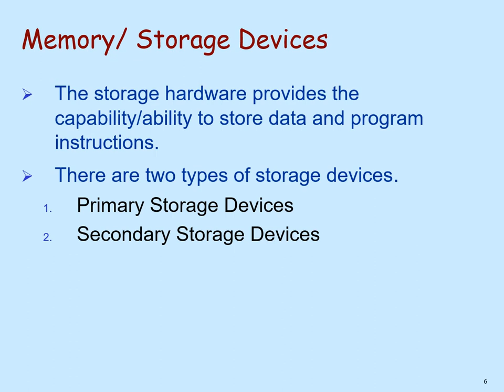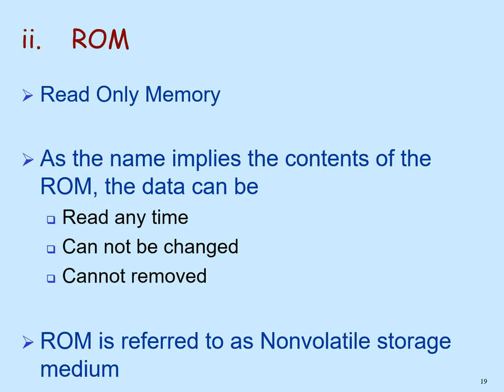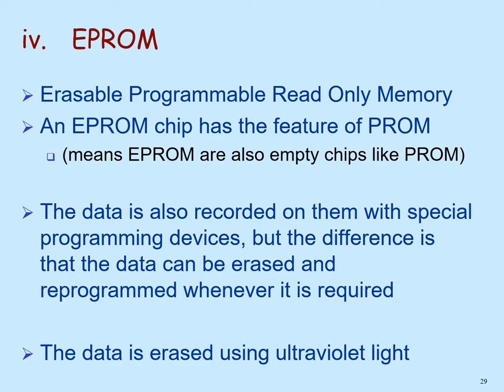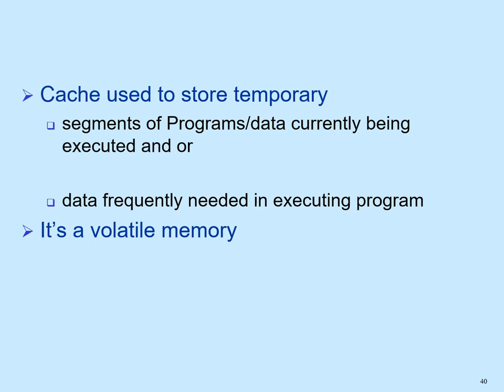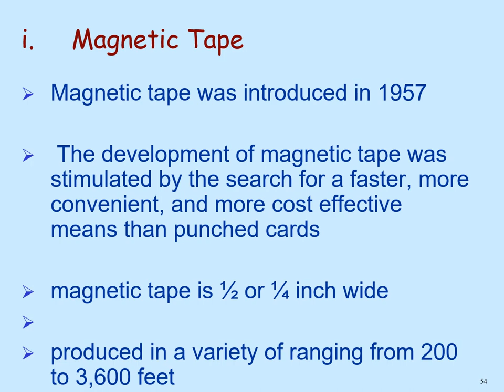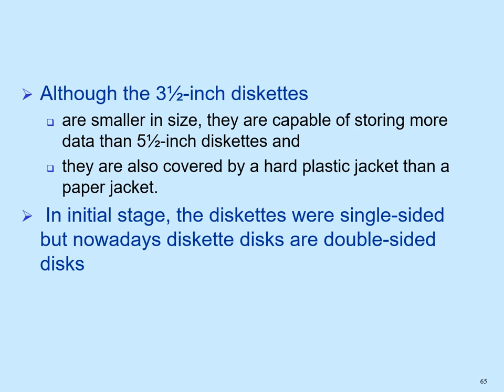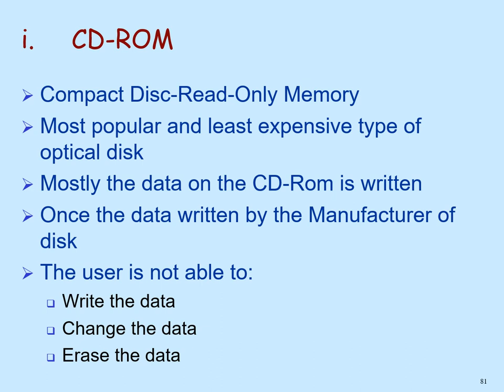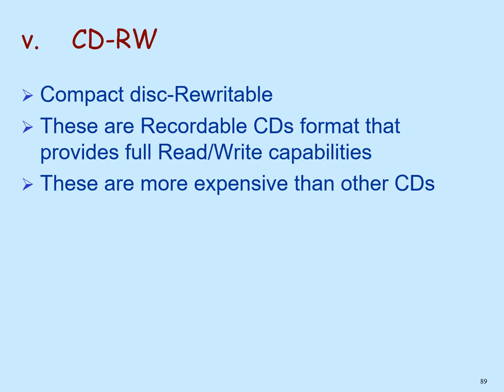IT Fundamentals CH 06